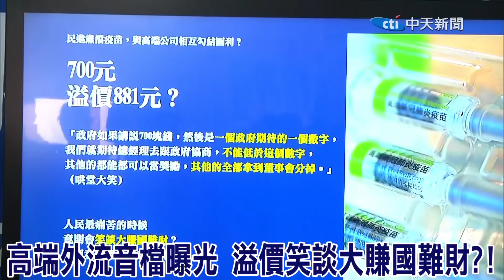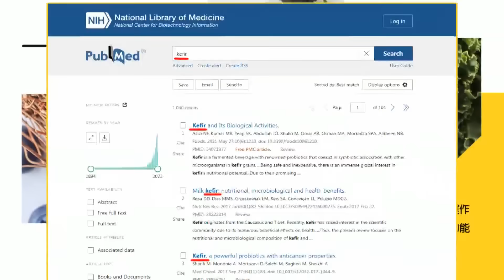高端疫苗內部會議錄音檔曝光! 溢價董事會分贓大賺國難財?!一路開綠燈操控者是...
責任小編:老大不小編/佳仁編